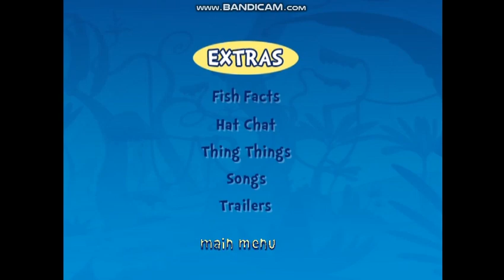The Cat in the Hat: Knows a Lot About That: Let's Go Fly a Kite Menu Walkthough